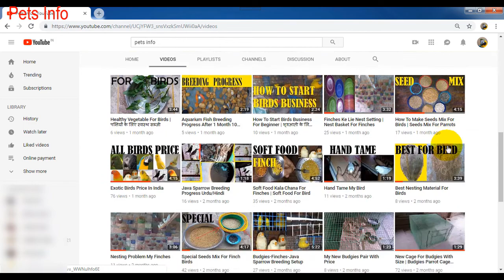Big Mistake | Visit Friend Ka Setup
Friends aj mera friends ka setup may aya or uska pas jo love birds or cockatiel tha wo sell karka avhi budgies ka setup lagaya or wo bohat khus vi hai.

How To Make Birds Cage | Total Cost & Size | Budgies Colony

Two New Cage Make | Total Cost

Buy New Cockatiel & Budgies With Price

Free Deworming My Birds | No Medicine How To Deworm My Birds

All Seeds Price In Market | Kangni,Sunflower,Canary Seeds Price Live Update

How Many Time Finch Birds Breeding In One Year | Detail About Finch Birds - A to Z

Water problem For Birds | Winter Season Take Care Budgies Finches ---

How To Maintain Birds Record Book | पक्षी रिकॉर्ड बुक कैसे बनाए रखें---

How To Make Egg Food For Birds | Soft Food For Finch In Urdu/Hindi

How To Make Birds Cage | Total Cost & Size | Budgies Colony Size---

Finch Birds Colony Progress | Finches Breeding Season

Earn Money 9000 Rupee Only 30 Pair Finch Birds Pal Ka—

Budgies Colony Progress | Budgies Colony Breeding---

Finch Birds Colony Breeding | Zebra Finch Colony Breeding Results---